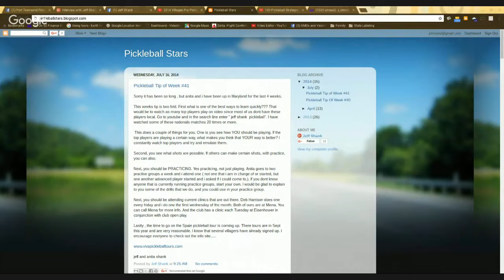Jeff Shank - Giving Back To The Pickleball Community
In this clip from our 1+ hour live stream interview, Jeff Shank, Pickleball Coach,  talks about giving back to others.